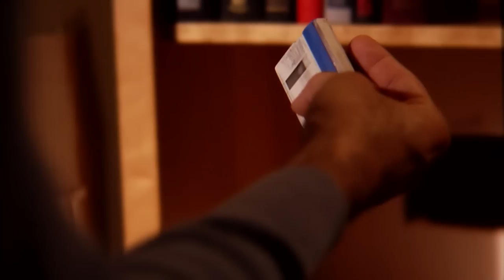Pornography - Official Trailer HD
The trailer to PORNOGRAPHY, a thriller from Triple Fire Productions, currently on the festival circuit!

Also, check out the CRITIC'S QUOTE version!

Past festivals include:

Newfest, New York LGBT Film Festival, June 8 & 9 2009.

Frameline, San Francisco LGBT Film Festival, June 21 2009.

Philadelphia QFest, CENTERPIECE SELECTION, July 10 & 12 2009.

Outfest, Los Angeles LGBT Film Festival, July 18 2009.

Atlantic Film Festival, Halifax, September 23 2009

Cinema Diverse, Palm Springs LGBT Festival, September 25 2009

Portland LGBT Film Festival, October 3 2009

Atlanta LGBT Film Festival, CLOSING NIGHT, October 8 2009

Dallas LGBT Film Festival, CLOSING NIGHT, October 10, 2009

Tampa LGBT Film Festival, October 11 2009

Reel Affirmations: Washington DC LGBT Film Festival, October 18 2009

Fresno LGBT screening, October 18 2009

Reel Affirmations: The Washington DC LGBT Film Festival, October 18, 2009

image+nation: The Montreal LGBT Film Festival

Reeling: The Chicago LGBT Film Festival

The Long Island LGBT Film Festival, Nov 13, 2009 - OPENING NIGHT SELECTION

Reelout: the Kingston LGBT Film Festival, Jan 30, 2010

Read the reviews!